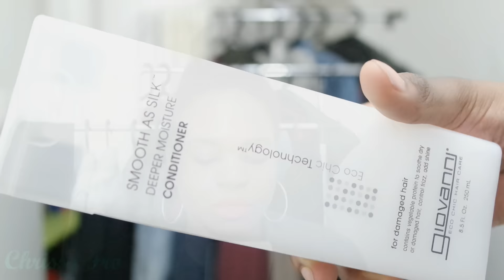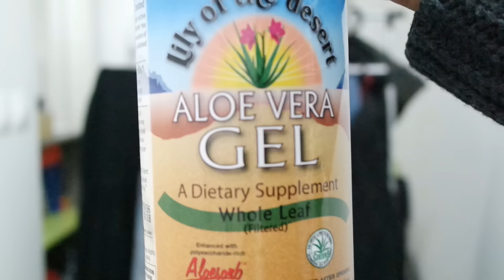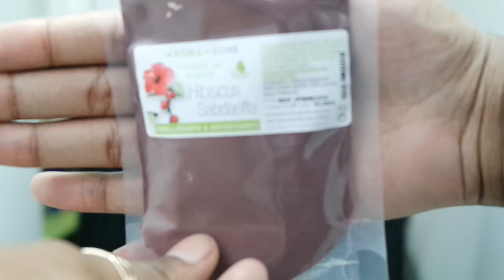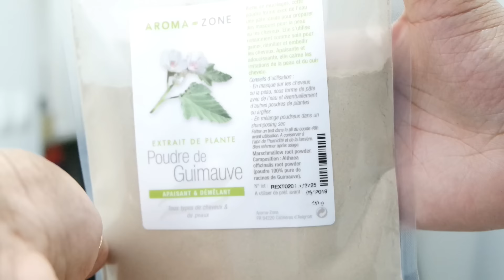J'AI ACHETÉ DES PRODUITS CAPILLAIRES !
J'AI ACHETÉ DES PRODUITS CAPILLAIRES ! Et je vous les montre en vous expliquant rapidement leurs propriétés et utilisations. C'est un haul de produits Aromazone et Vitacost.

Aloe vera
HE menthe poivrée

Facebook: Page "longs cheveux naturels"